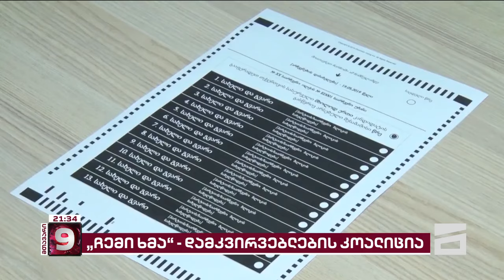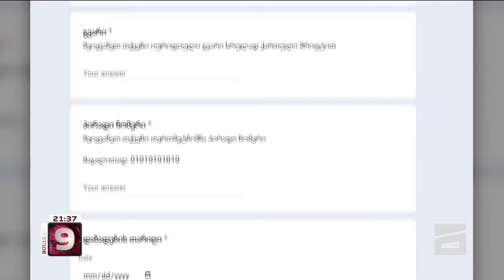"ჩემი ხმა" - დამკვირვებლების კოალიციაში უკვე 1000-მდე პირი დარეგისტრირდა